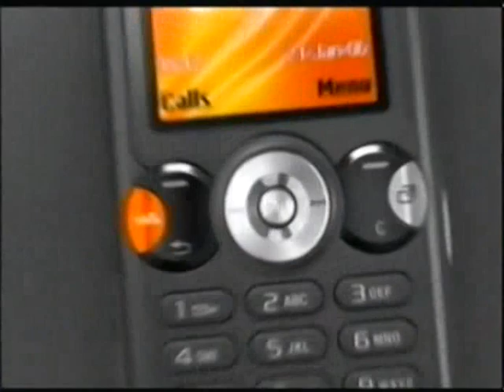Sat.1 Trailer - Werbung (2006)